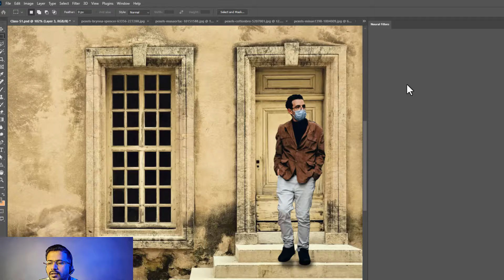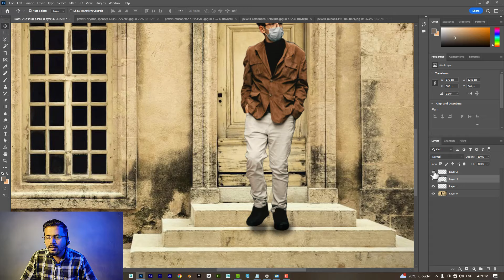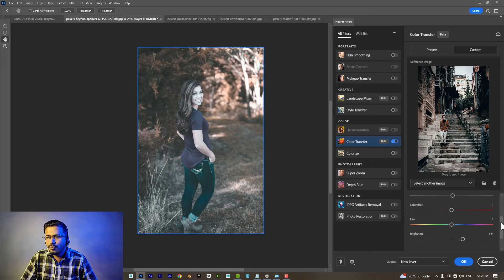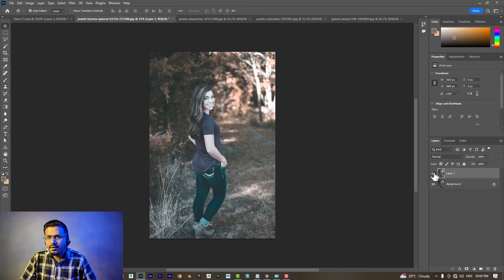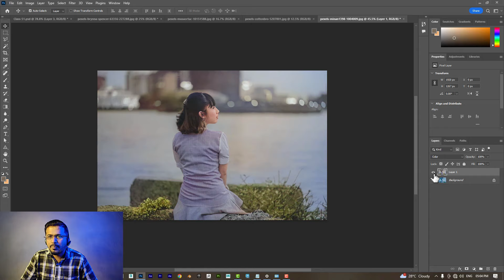How To Use Neural Filters in Photoshop harmonization Style Transfer Colorize Class 51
Hello Everyone in this Class we will learn How To Use Neural Filters in Photoshop harmonization Style Transfer Colorize

Topic covered
How To Use Neural Filters in Photoshop harmonization Style Transfer Colorize
harmonization
Style Transfer
Colorize
Photoshop 2024
Photoshop New Filters
Photoshop effects
Nk3d Tutorials

Hello Everyone My self  Nishant Khilare I am a Full time 3D Architectural Visualizer by Profession and teaching  is my Passion .
 On this channel you will be provided with free tutorials of 3d softwares and Graphics softwares so do consider to subscribe to NK3D TUTORIALS and be a part of this journey of learning and gaining knowledge.
tutorials

GEAR USED Must Buy Available in Discount throught this Amazon links

Gorilla Tripod

Realme Mic

Keyboard combo I use

Moniter I use

Moniter I use

Best Highend Laptop for Youtube Editing

Graphic Card

Curevd Gaming Moniter